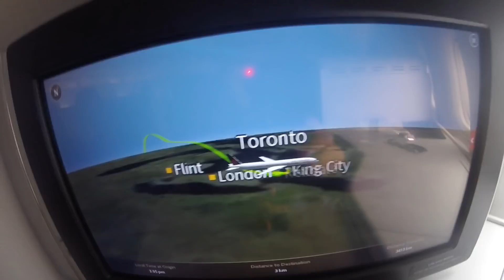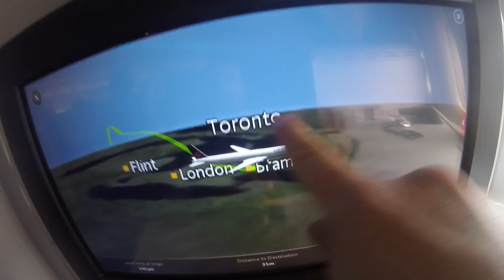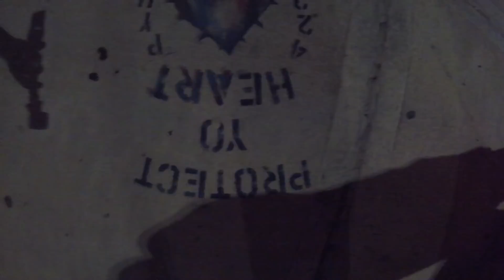Pop Morrison Vlogs #6 ( Vancouver / Toronto / Chicago / New York )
The last Vlog from our Scream Above The Sounds tour - ENJOY